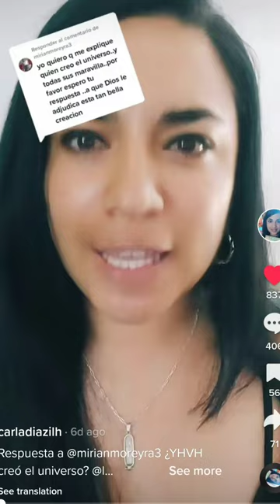¿"Quién" creó el universo?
¿"Quién" creó el universo? Exploraremos una visión científica y maravillosa que suele quedar en nuestro olvido.

Provista por Tunetank.

Provista por Tunetank.